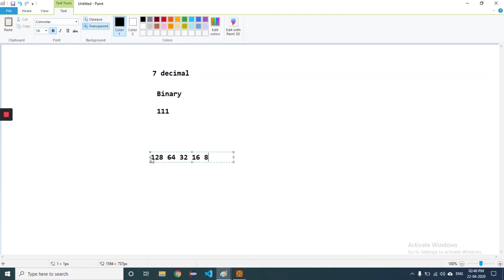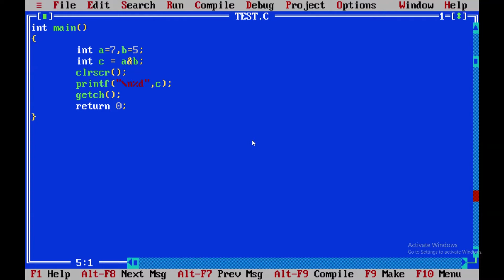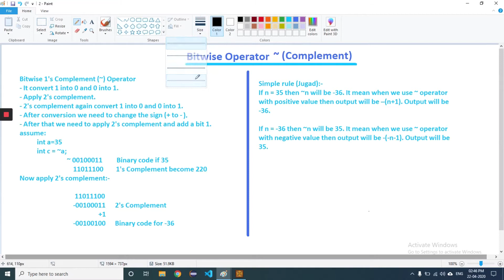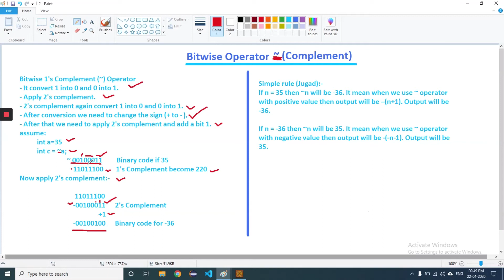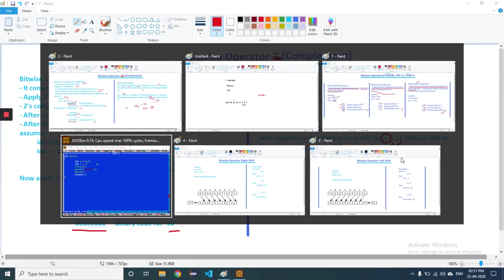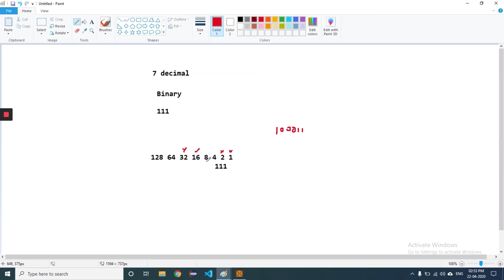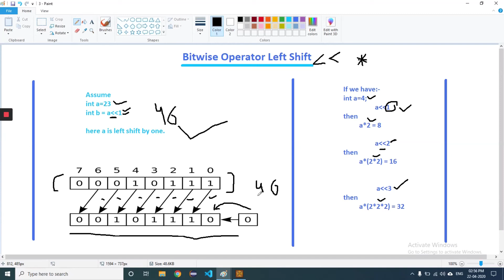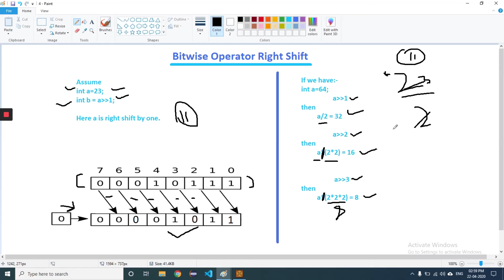Bitwise operators in c language Tutorial in Hindi- Lecture 7 by Manoj Kumar | Technoguys Education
In this video you will explore the bitwise operator in c language and also the following topics:

1. What is Bitwise operator in C with example
2. Which are Bitwise Operators
3. What is the use of Bitwise Operators
4. What are Bitwise operators example
5. Why Bitwise operators are used in C
6. Where do we use Bitwise Operators

(bitwise AND Operator, bitwise OR Operator, bitwise XOR Operator, bitwise Complement Operator, bitwise left shift Operator, bitwise right shift Operator)

This channel will help all the students in learning all the programming languages from the very basics or scratch so that they can focus on the advanced level of programming languages. By watching our video tutorials you will definitely explore a new world in the field of coding.